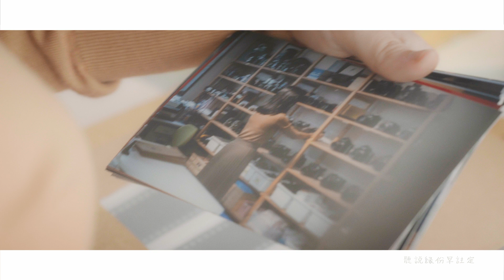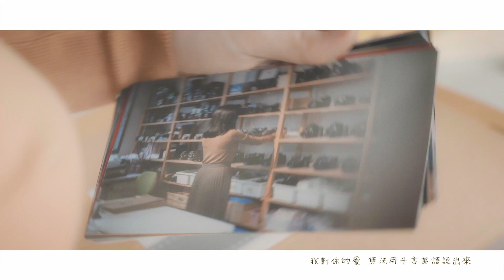RU - 我的心愛 You Are My Everything (Official MV)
2017年開始翻唱歌曲的RU，一年後推出自己首支自創單曲《我的心愛》。

《我的心愛》是RU於幾年前創作的作品，歌曲demo也是由RU親自填詞。
RU早期的創作多數是填國語歌詞，因為她説比較容易填寫，當她決定推出《我的心愛》時，她亦希望保留這首歌的原本精神，以暖心的旋律配以直白的歌詞，刻劃陷入暗戀的糾結心情。

【您有否試過偷偷凝望著暗戀的對象？
有否試過為一個眼神、一句説話而徹夜難眠？
我們曾經用盡力氣來喜歡一個人，有甜蜜的暗喜，也有失落的心酸。
前方不知通往何處， 但如果有幸與心愛的人走下去，就一定能找到幸福的所在。
您值得我的喜愛，期盼某一天您聽到我的歌曲，回應我的期待。】

《我的心愛》
曲詞：RU
編曲：果醬
監製：果醬／RU

也許我對你動情 聽說緣份早註定
遇到你有一種獨特的反應
不知道你願不願意靠近

其實我不突出 怕不能讓你記住
我在乎你的一切比自己的更在乎
這點會不會加分數
想對你 說清楚
可是沒有勇氣告白
擔心收不到回覆

You are my every everything
我對你的愛 無法用千言萬語說出來
我好期待你擁我入懷 抱著不放開
所以我每天愛你疼你
不許別的女孩子對你喜愛

想對你 說清楚
擔心收不到回覆

不許別的女孩靠近你

好想與你談未來
牽着手浪跡天涯
每分每秒都屬於你和我
只怕時間太快

對你喜愛
我的心愛

混音室 Mixing Studio：M3Js
混音師 Mixing Engineer：Nasan
OP：Universal Music Publishing Limited